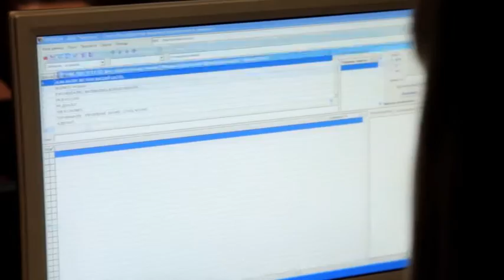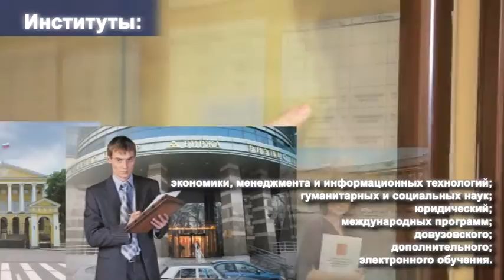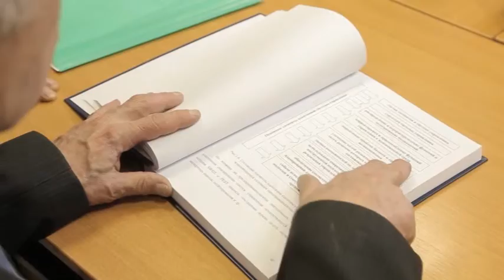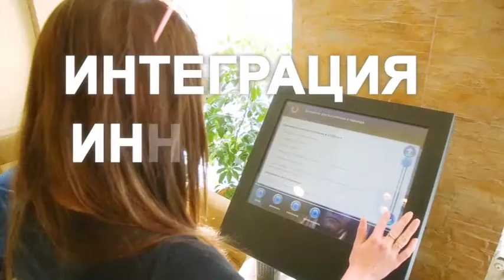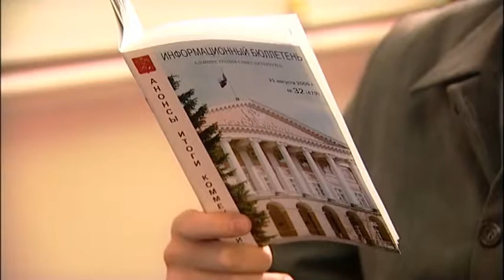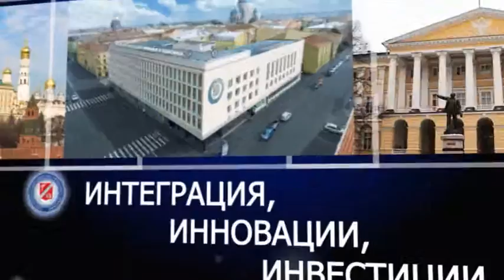F6 UME 02 ENG 01